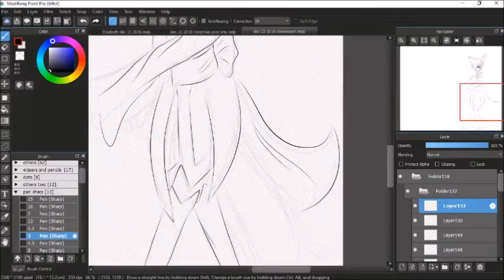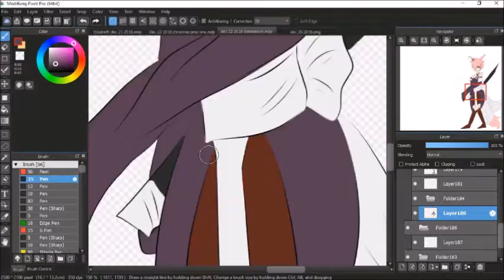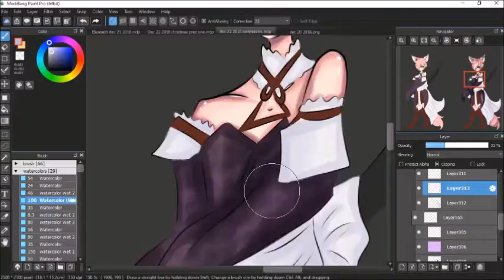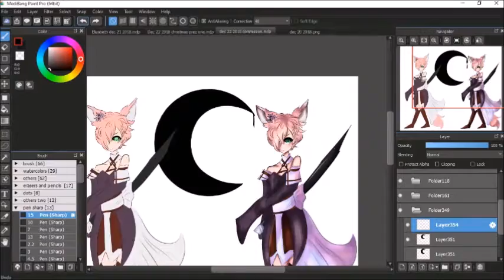A Foxy Trap||23 USD Commission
this was a commission for Miyu on Neko amino. This is a full body ref sheet. Commissions are open as usual, feel free to DM me about commissions on Instagram @AzumiChieHaru

Song- Izayoi Namida
Tear of the Sixteen-Night Moon

Commissioned By: Miyu

Commission Price: 23 USD